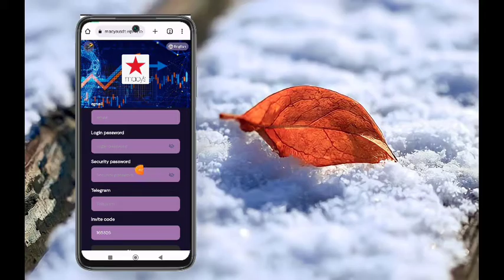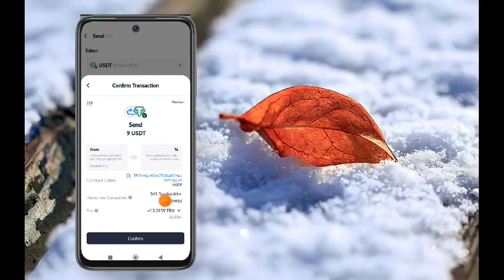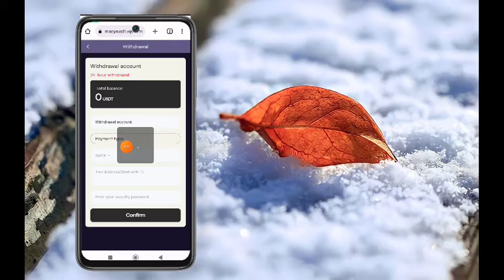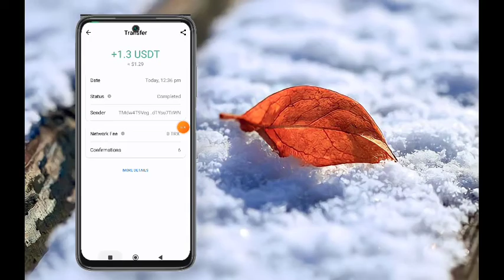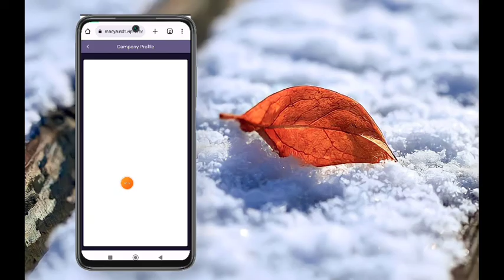The longest-term investment website in 2023 | Registration gift: 10 USDT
Sign-up bonus: 10 USDT, minimum deposit: 10 USDT
Minimum withdrawal: 1 USDT Daily withdrawal: 1 time

¡¾Recommendation Reward¡¿
The rebate ratio for each level is as follows:
For example: Team A deposits 1,000 USDT at 12%, and you get 120 USDT!
For example: Team B deposits 1,000 USDT at 2%, and you get 20 USDT!
For example: Team C recharges 1,000 USDT at 1%, and you get 10 USDT!
Note: The more deposits, the more rewards, the commission can be withdrawn, and the VIP level can be upgraded1. The bonus can be withdrawn immediately, unlimited times. You will get more commission rewards, and commissions charged to recommended users will be directly deposited into your member account and can be withdrawn directly!
2. Tell your team that the platform registration invitation link can be promoted on any social software, as follows: Facebook, Twitter, YouTube, Instagram, TikTok, KAO KAO, WhatsApp group, Telegram group, etc.